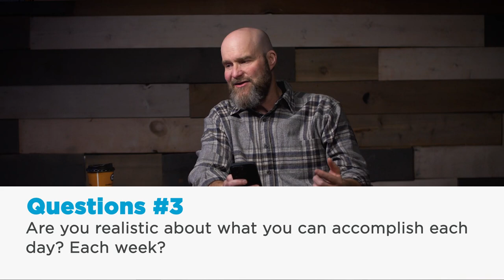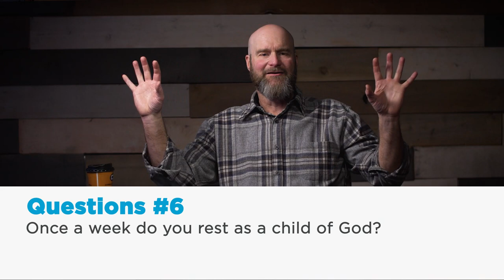Living Hope Online only service December 31st 2023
Pastor Wes Smith, District Superintendent for the @northwestdistrictoffice    the @TheWesleyanChurch brings us a hopeful message!
If you're looking for a local Church in the Madison, SD area we gather together Sunday mornings at 9:30
520 NW 3rd St